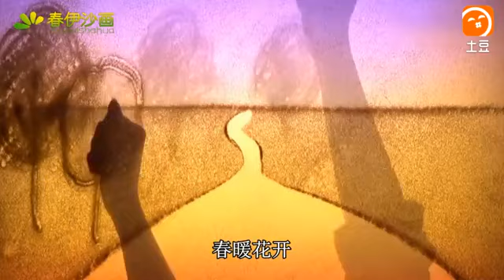王琪《你是我心里的痛》听到痛的心碎！分手后，一直无法忘记你！ 土豆视频